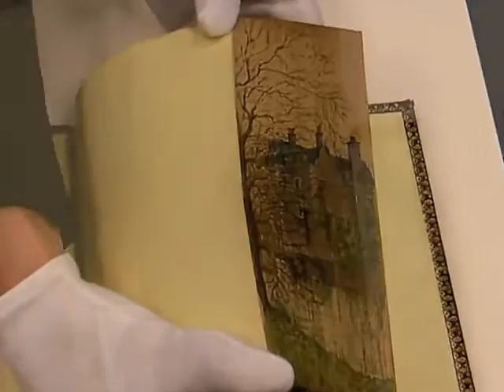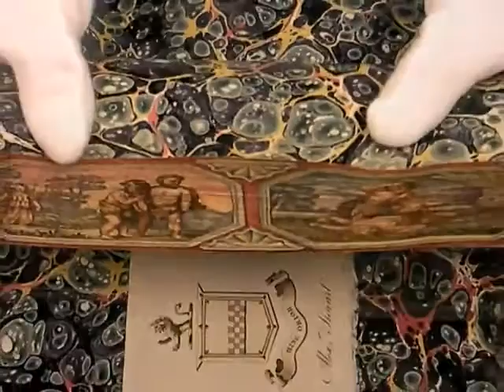Amazing Secret Book Fore Edge Painting